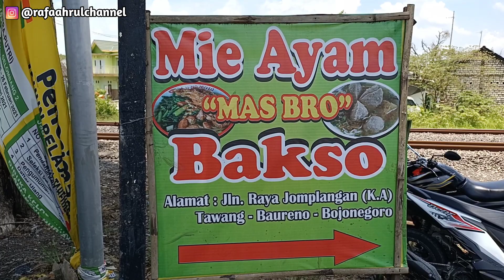NGAK KALAH SAMA BAKSO YANG LAGI VIRAL!! BAKSO MAS BRO - Kuliner Bojonegoro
Bakso Mas Bro Yang Lagi Viral Dibojonegoro Ini Sangat Dicari Karena Surganya Jeroan Sapi Ada Disini. Dan Gak Salah Kalau Baru Buka Saja Sudah Pada Antri Banget Sampek Sampek Gak Ada Tempat.
Dari Segi Porsi Juga Banyak Dan Rasanya Juga Enak Trus Harganya Juga Murah.

Buka Setiap Hari Mulai Jam 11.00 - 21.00 Wib. Hari Jumat Buka Jam 14.00 Wib.

Harga Bakso Mulai 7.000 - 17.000 Rupiah Dan Mie Ayamnya Juga Sama Hargannya.

Djl.Raya Jomolangan (KA) Tawang Baureno Bojonegoro Jawa Timur.
map.

Lihat Juga Vidio Lainnya...

Terimakasih Sudah Nonton Vidio Saya Dan Jangan Lupa Juga Untuk Like,Komen Dan Share Keteman Kalian. Terimakasih Salam Demen Mangan Dari RAFA AHRUL CHANNEL